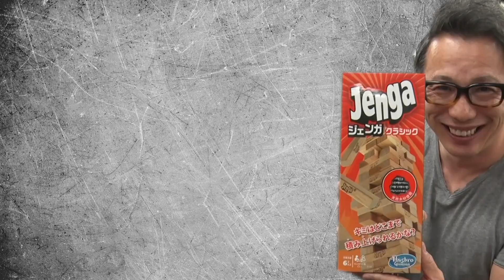【集中力強化！】腕相撲こそ集中力！ (#74)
■レジェンドアームレスラー 近藤忠のチャンネルです。
■毎週金曜18時00分〜配信予定（不定期配信有り）

代官山にパーソナルジムとヴィーガンスイーツ店を経営。
今後はトレーニング動画や、アームレスリング（腕相撲）、人気YouTuberの方とのコラボ動画など、 色々な動画を配信予定です。